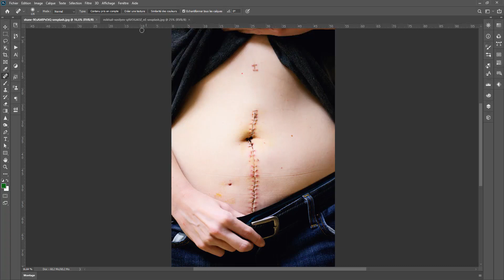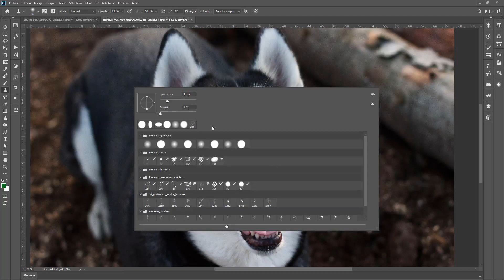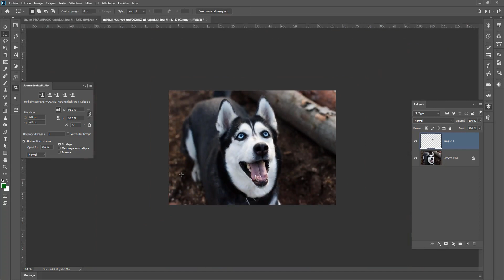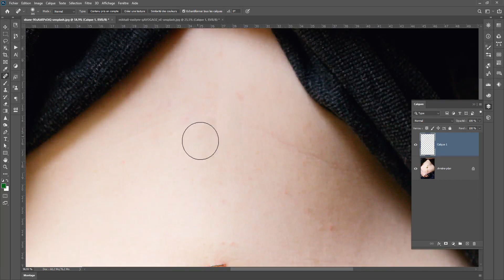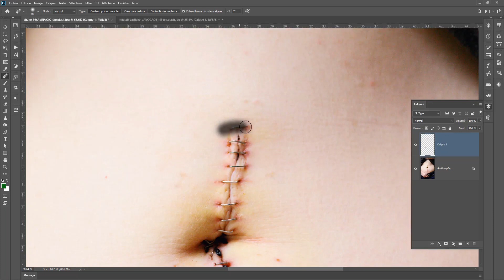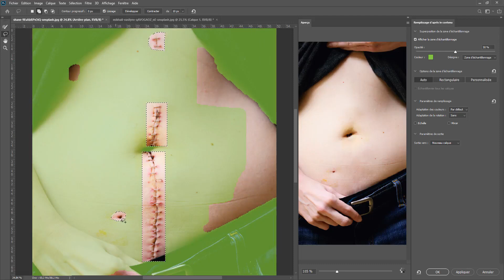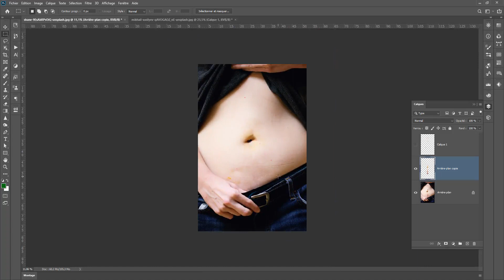Tuto Prendre en main Photoshop CC 2020 en 1 heure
Voici un extrait de la formation de Olivier Krakus sur Prendre en main Photoshop CC 2020 en 1 heure